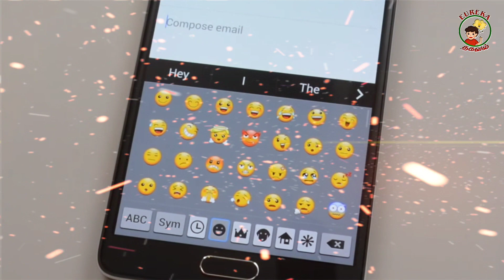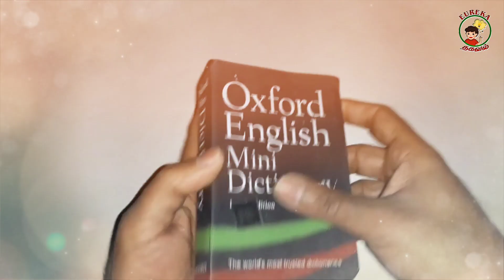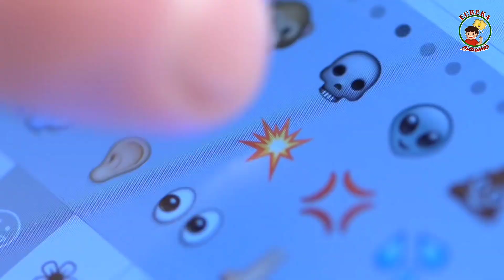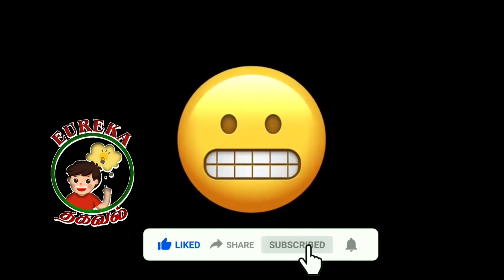Interesting Fun Facts about Emoji...Eureka _தகவல்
🔸Review
🔸Fun Facts
🔸Interesting Facts
🔸Interesting Facts Tamil
🔸 Science Experiments
🔸Vlog
🔸 Life Hacks
🔸 Amazing Technology